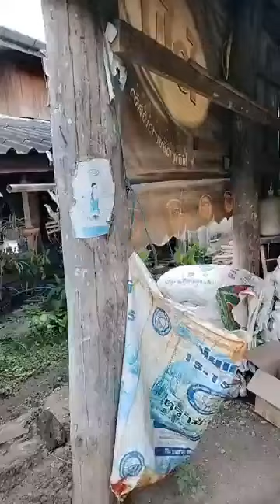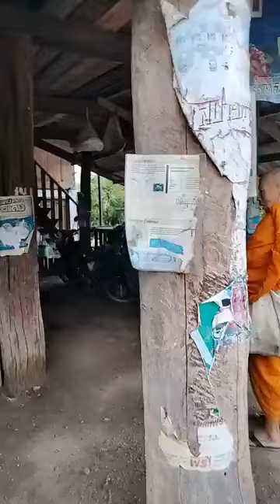พระมหาสมชาติ ชาตปญโญ(แต้มคม) ได้แพร่ภาพสด 29-05-67(วันพุธ)